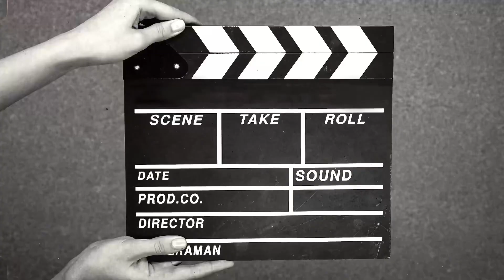Dramatic audition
A short
crying on cue